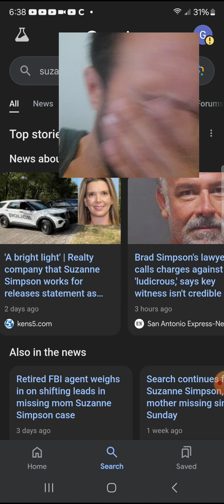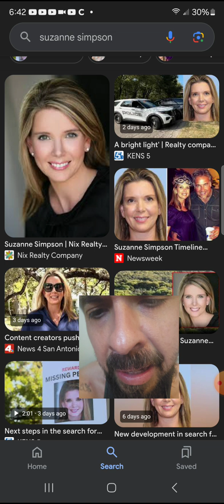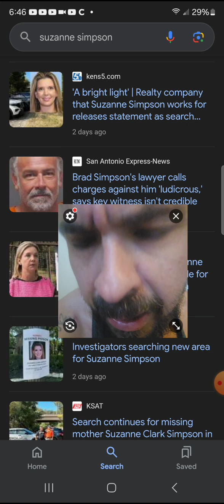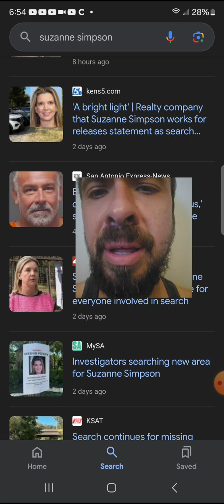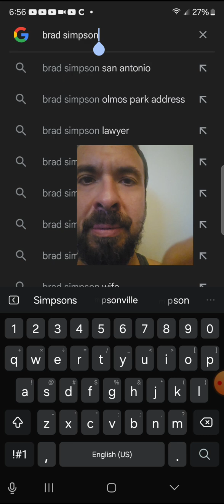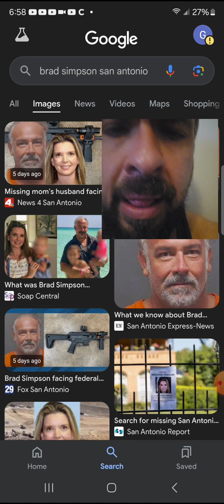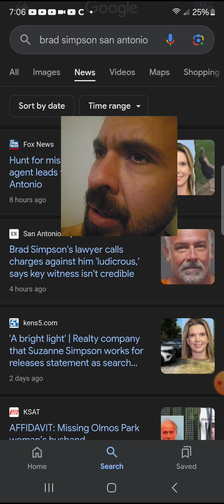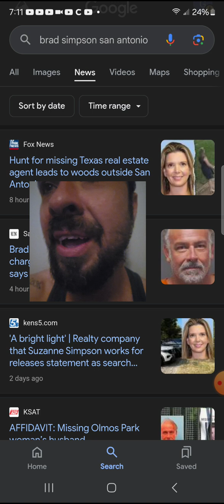What Is And Is Not Being Said About Brad and Suzanne Simpson of Olmos Park, Texas